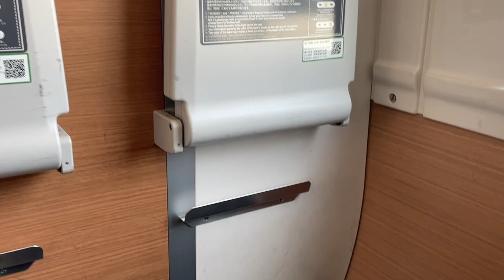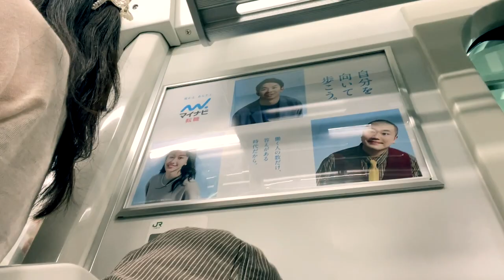Hi from Mari - September 11, 2023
Tsuchiura ~ Shinagawa ~ Shibuya ~ Tokyo ~ Tsuchiura